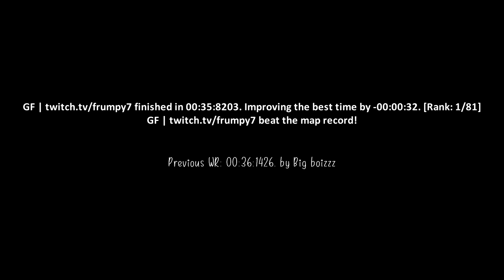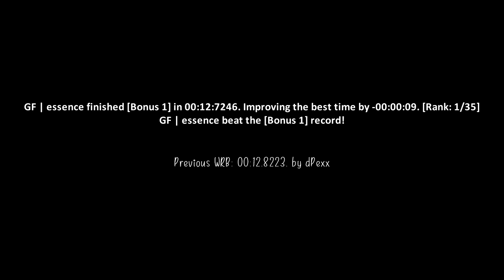surf_something_v1 WR. Surfed by frumpy7 [CS:GO]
GF finished in 00:35:8203. Improving the best time by -00:00:32. [Rank: 1/81]
GF beat the map record!

GF | essence finished [Bonus 1] in 00:12:7246. Improving the best time by -00:00:09. [Rank: 1/35]
GF | essence beat the [Bonus 1] record!

(102t)